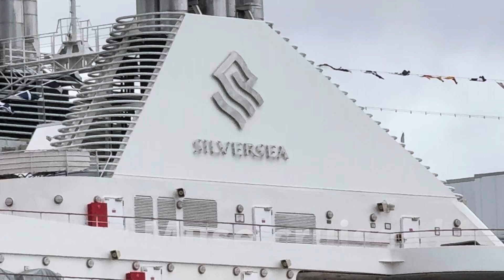Silver Muse cruise ship @ Auckland